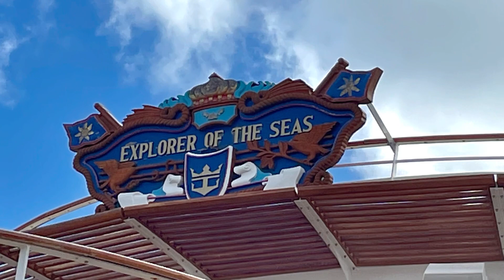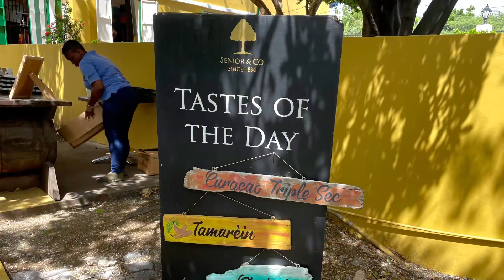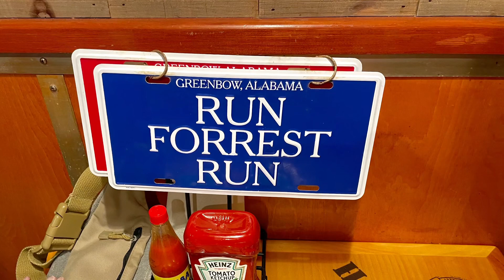Royal Carribean Explorer of the Seas Oct-Nov 2022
Cruise Vacation
Explorer of the Seas
Royal Carribean